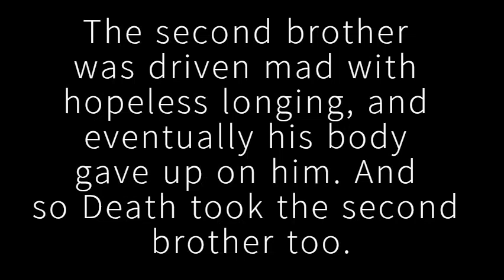The Tale of the Three Brothers